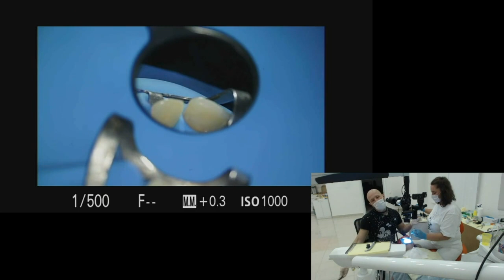Live-Case.Фронтальные реставрации. Часть 4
Живая демонстрация клинического случая реставрации фронтальных зубов (Закрытие диастемы, трем, увеличение клинической высоты, построение новой оптики). Случай был реализован в рамках курса 29, 30 мая в Сочи под организацией "Helios Dental Courses".
Часть 4.
Удаление нависающих краёв композита в области сделанных 11, 21, работа штрипсами в интерпроксимальных зонах, первичное анатомическое контурирование реставраций; начало работы с боковыми резцами (изоляция, пескоструйная обработка, адгезивный протокол, нанесение слоёв композита, построение оптики режущего края)